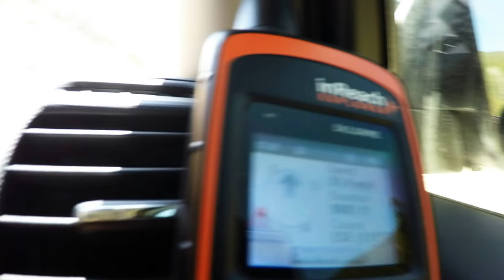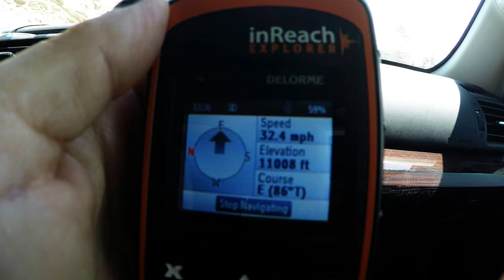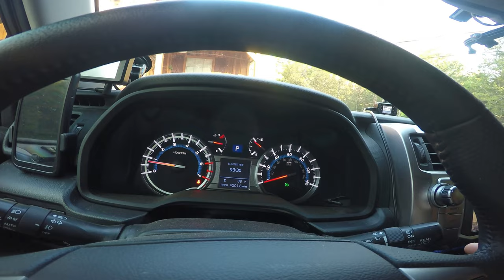ExpeditionUS The Crossing 2016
Expedition_US, travel to Overland Expo West in Morman Lake AZ. Grand Canyon North Rim with some of our Overland Bound Family.